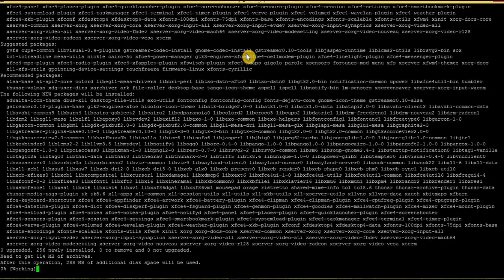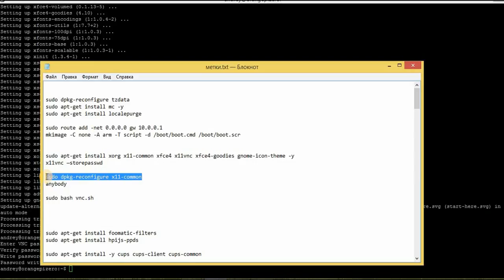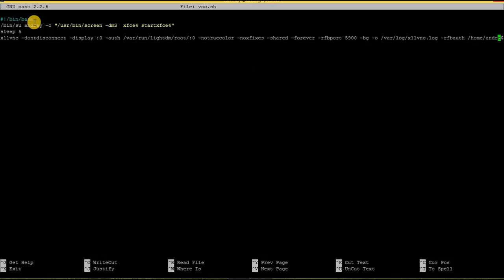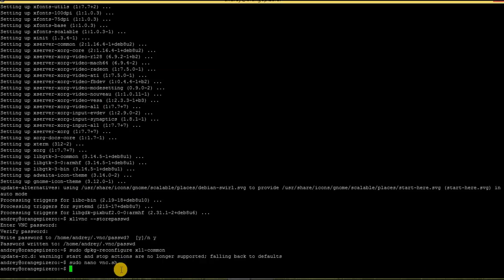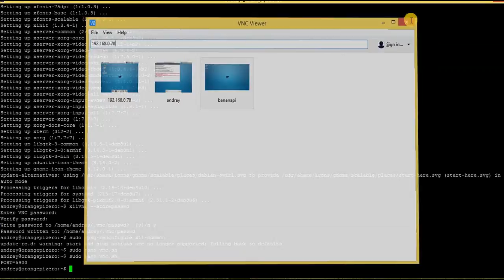Orange PI Zero установка удаленного рабочего стола - xfce4, x11vnc, x-server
В некоторых случаях может понадобиться удаленный рабочий стол и графический интерфейс, поэтому мы можем его поставить на orange pi zero

Для этого вводим команду:
sudo apt-get install xorg x11-common xfce4 x11vnc xfce4-goodies gnome-icon-theme -y

После установки зададим пароль для удаленного рабочего стола:
x11vnc - -storepasswd

Далее сконфигурируем для всех пользователей:
sudo dpkg-reconfigure x11-common
anybody

Создадим скрипт:
sudo nano vnc.sh

#!/bin/bash
/bin/su andrey -c "/usr/bin/screen -dmS  xfce4 startxfce4"
sleep 5
x11vnc -dontdisconnect -display :0 -auth /var/run/lightdm/root/:0 -notruecolor -noxfixes -shared -forever -rfbport 5900 -bg -o /var/log/x11vnc.log -rfbauth /home/andrey/.vnc/passwd

Для запуска скрипта вводим команду:
sudo bash vnc.sh

Если все хорошо, то в терминале выдаст PORT=5900